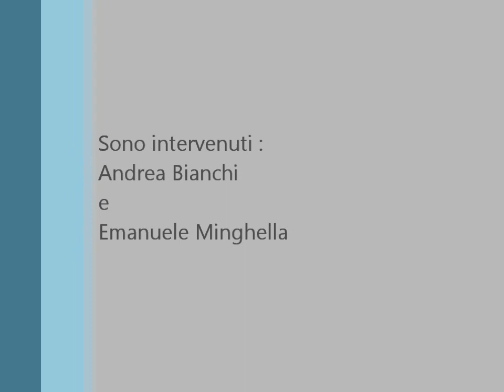Intervista Faccia a Faccia con Andrea Bianchi e Emanuele Minghella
Conosciamoli meglio, da qui è partita la decisione di fare delle interviste con le stesse domande a due esponenti locali per volta e che fanno parte dell'attuale giunta Bacheca.
Abbiamo fatto molte domande diverse tra loro, toccando molti temi, sia locali che nazionali, insomma proprio per conoscere meglio quali sono le loro idee a riguardo.
chi saranno i prossimi due?
per informazioni e contatti con la redazione scrivete a :
video realizzato nella sede del circolo Pd di Santa Marinella  il 14/02/2014